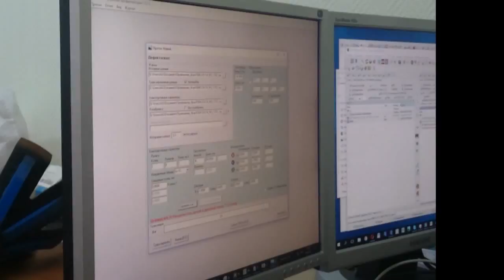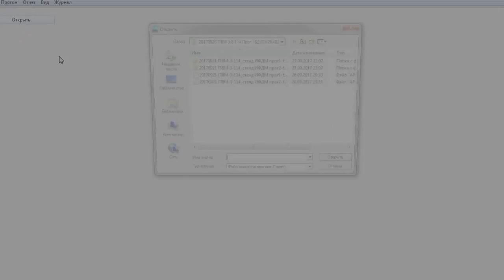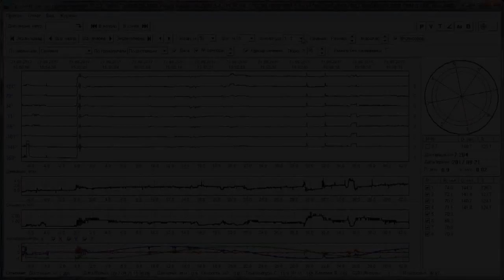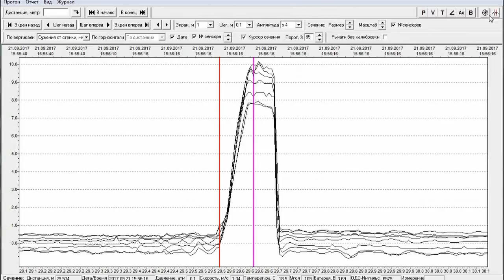Caliper Pig PVM 3-8-114 Developed by APRODIT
Внутритрубный профилемер ПВМ-3-8-114 для калибровки различных трубопроводов с внешним диаметром 114 мм или 4". Данный профилемер успешно прошел испытания в гидравлическом стенде ВТД 114-100, который принадлежит Фонду «Институт Физической Диагностики и Моделирования»